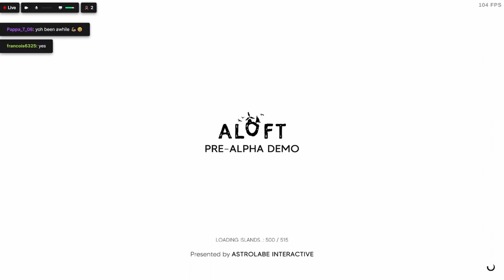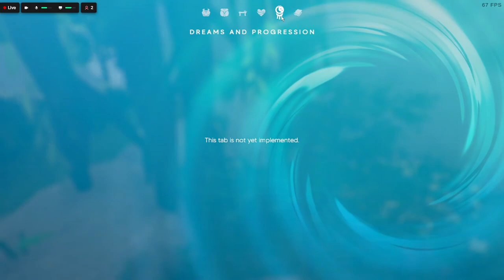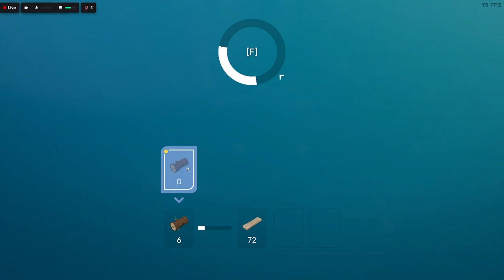Aloft - S2E1 - New Major Update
Survive on floating islands caught in an eternal hurricane in this atmospheric sandbox survival indie game. Build your base and sail the winds to discover new islands and fight back fungi corruption while upgrading your gear. Reach the highest altitudes and brave their challenges.

DEVELOPER: Astrolabe Interactive Inc.

Guidelines:
Channel Rules:
1. Be kind, civil, considerate & respectful to all.
2. English/Afrikaans only in chats.
3. No spamming, copy paste or constant back seating.
4. Read the title, description & review thumbnail for details.